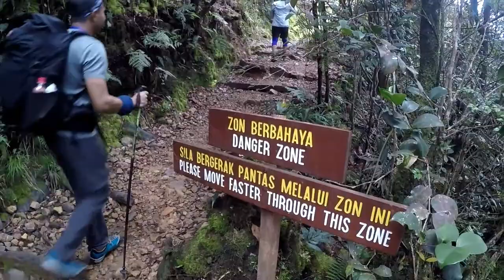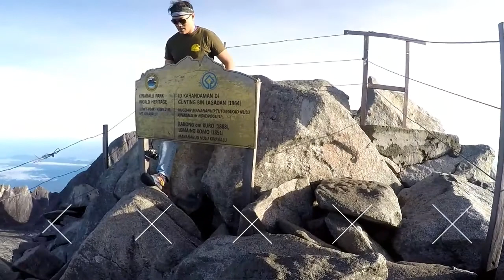Expedition Mount Kinabalu by X-UtmViking 2017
9 to 12 September 2017